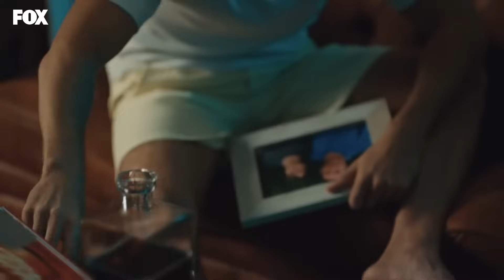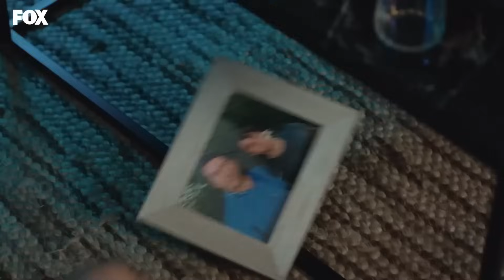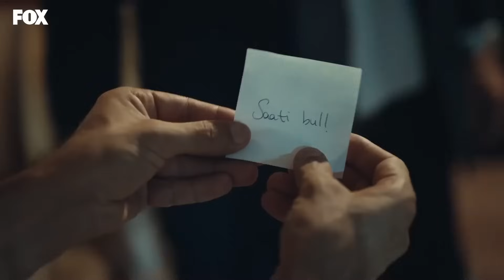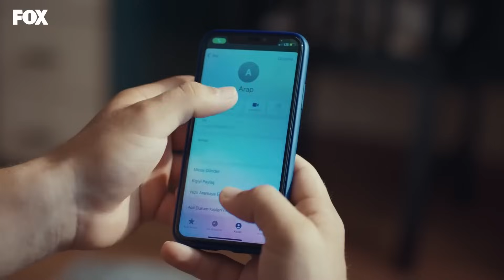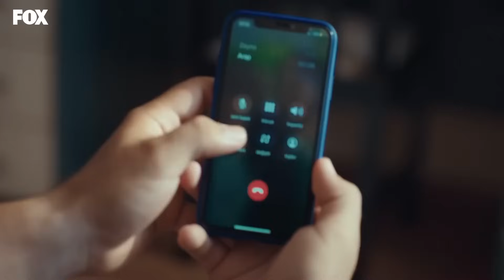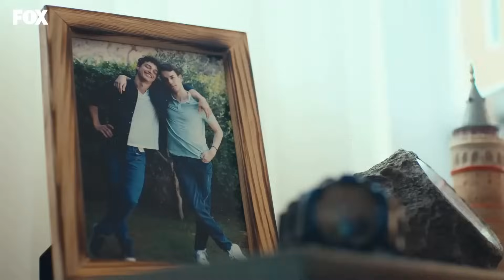Chicos de Barrio Capítulo 27 (Español Doblado)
Ni siquiera la suerte se detenía en Tozluyaka sin extraviarse, sino que se zambullía de cabeza en aquellos que se elegían como hermanos... Esta vez comenzaba el viaje de la esperanza... Les hizo tocar cada calle por la que pasaban, cada persona cuyo nombre pronunciaban, los hambrientos de crueldad, de injusticia, de amor... ésta era la historia de todos. Ellos sólo eran los afortunados entre nosotros.

Reparto: Emre Kınay, Dolunay Soysert, Tayanç Ayaydın, Nur Yazar, Nebil Sayın, Kadim Yaşar, Kaan Mirac Sezen, Ecem Çalhan, Ulvi Kahyaoğlu, Serra Pirinç, Çağla Şimşek, Can Bartu Arslan, Durukan Çelikkaya, Oğulcan Arman Uslu, Özgür Foster, Ahmet Haktan Zavlak, Duygu Özşen, Doğa Lara Akkaya.

ETIQUETA
PRODUCTORA: FATİH AKSOY & MEHMET YİĞİT ALP
DIRECTOR: SEMIH BAĞCI
GUIÓN: YEKTA TORUN
COORDINADOR GENERAL: EMEL KURT
PRODUCTOR EJECUTIVO: SEYHAN KAYA
DIRECTOR DE IMAGEN: MUAMMER ULAKCI
GÉNERO: DRAMA JUVENIL